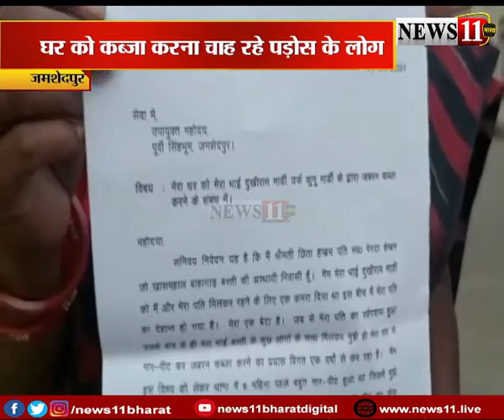जमशेदपुर की एक महिला ने लगाई न्याय की गुहार, देखें